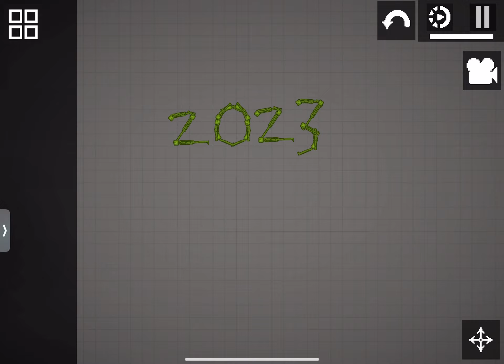Goodbye worst year 2022, and welcome best year for 2023!